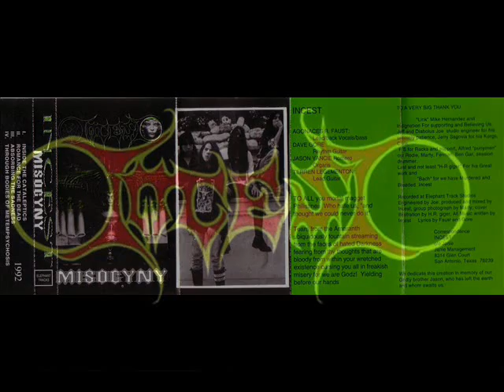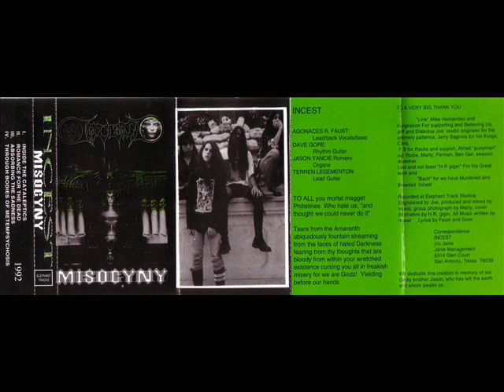Incest (US,TX) - Romance for the dead (1992)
Incest was a great old school Death Metal band from San Antonio, Texas. They recorded only a demo ("Misogyny" 1992), then split-up.
For fans of Nocturnus, old Thou Shalt Suffer!!